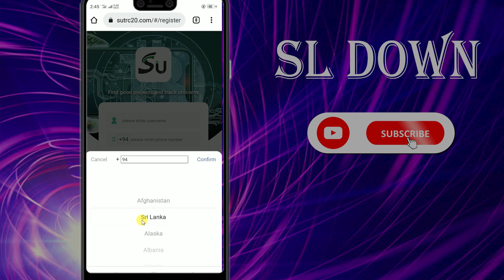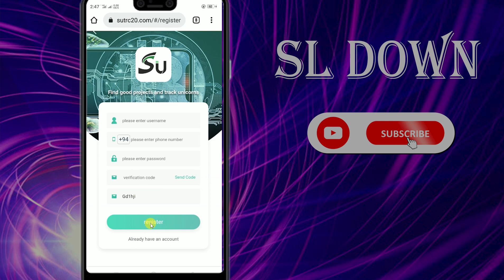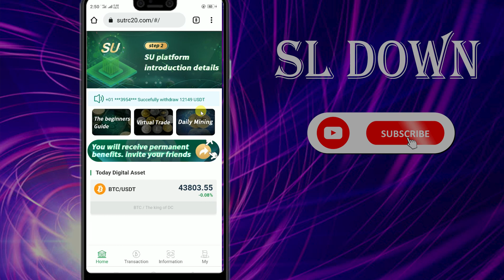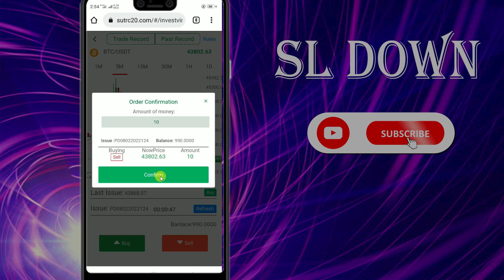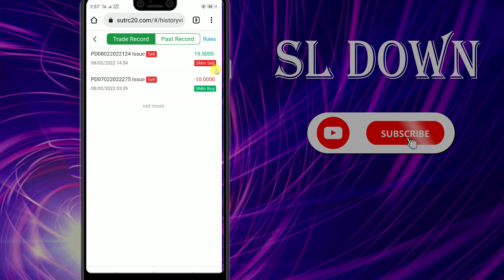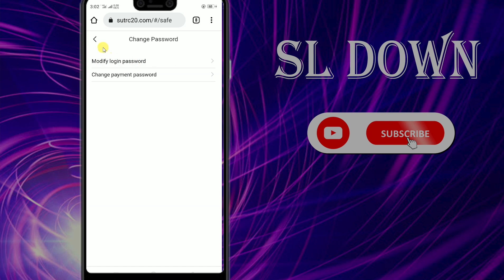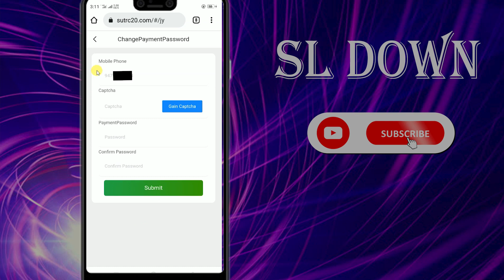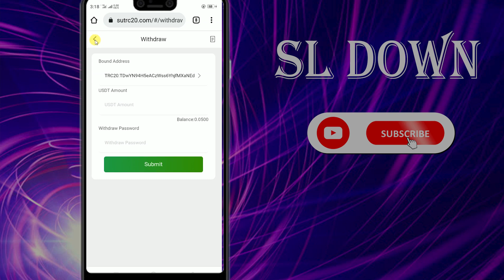E money sinhala / සතයක්වත් වියදම් නොකර නොමිලේම සල්ලි හොයමූ / make money online / earn money /Rs.1000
code = ijgr75